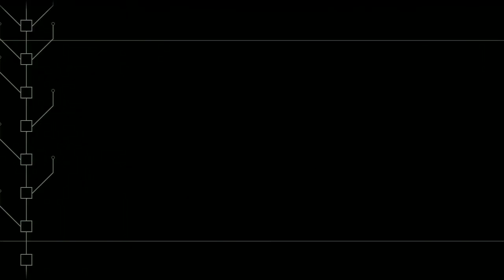Space Invaders Infinity Gene (PS3) - Stage 2-3 (10/8/10) (game over)